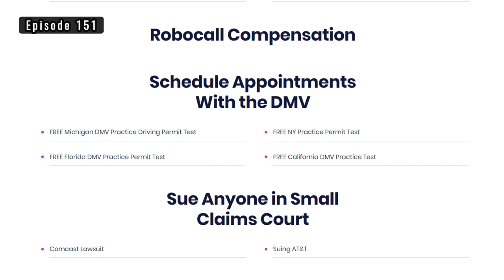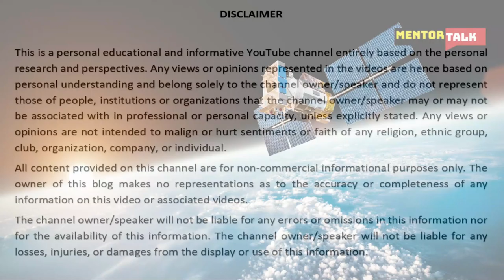World's First Robot Lawyer - Do Not Pay Robot Lawyer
23-year-old British American Stanford graduate Joshua Browder (Josh Browder) has developed an automated program - a Robot Lawyer which is called DoNotPay. Yes, do not pay a lawyer to contest parking tickets and contesting consumer claims. This program DoNotPay, branded by Browder as the “world’s first robot lawyer,” has been assisting people with their parking tickets and different areas of consumer rights and claims including airline refunds. Artificial Intelligence. DoNotPay RobotLawyer HemantBatra MentorTalk ArtificialIntelligence.